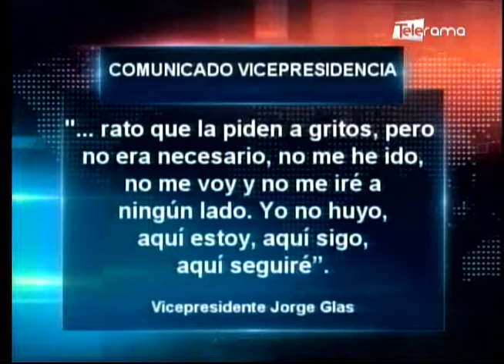Vicepresidente Glas impedido de salir del país